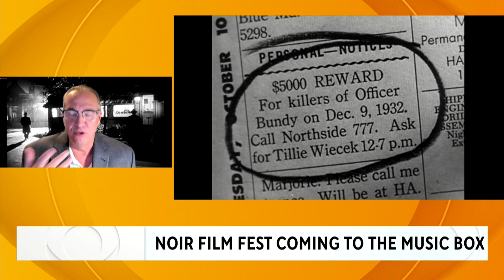Music Box Theatre celebrates the darker side of life with Noir City: Chicago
The event celebrates the cinematic film noir movement, exploring the dark corners of urban America in the post-war period. The event, held across the country, celebrates its 13th year in Chicago.